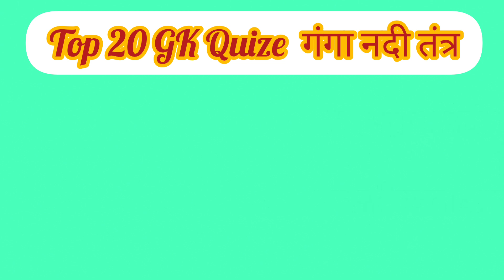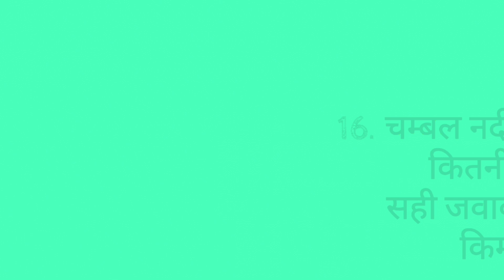गंगा नदी तंत्र (Ganges River System) One Liner Question-Answers In Hindi